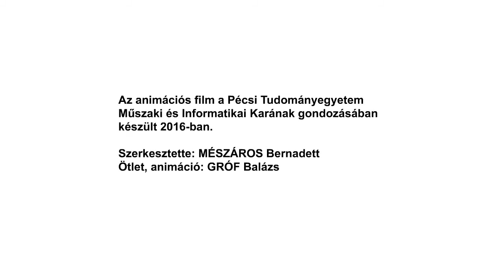Állati telekommunikáció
A tudományok évezredei (rajzfilmsorozat, 4. rész)
A Pécsi Tudományegyetem Műszaki és Informatikai Karának rajzfilmsorozata.
Írta és rendezte: Gróf Balázs